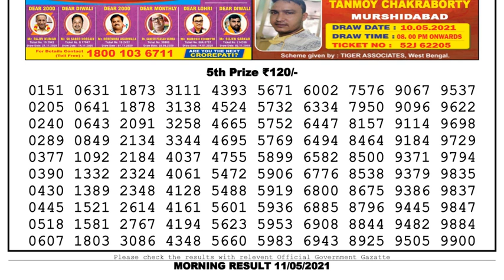Nagaland Lottery Sambad Result | Dear Lottery